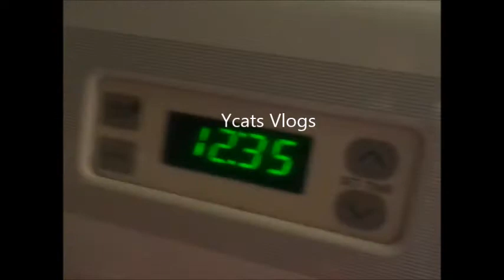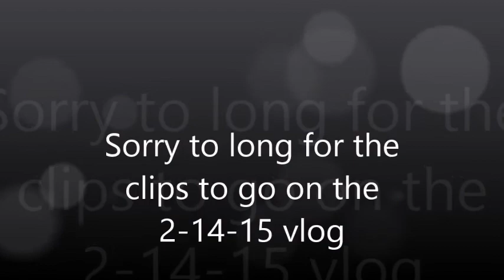Friday the 13th baby Scrapbooks food 2015